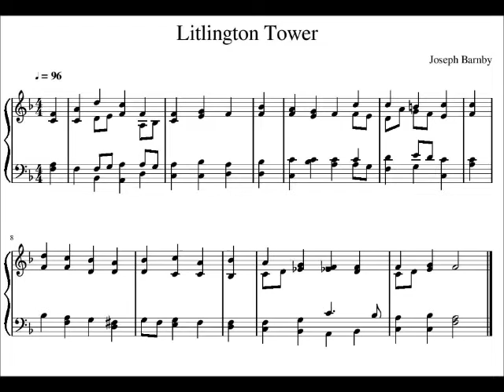Hymn Tune: Litlington Tower (by Joseph Barnby, 1838-1896)